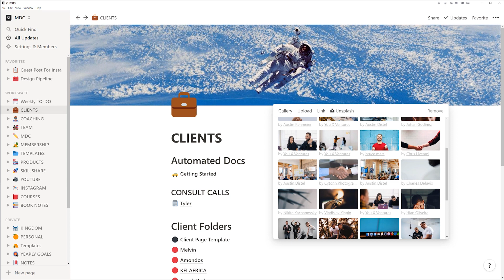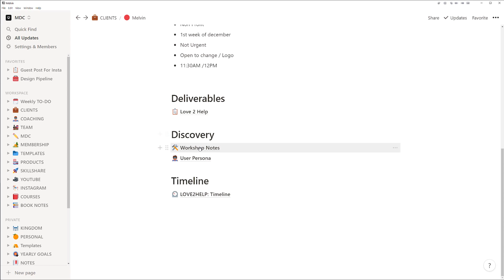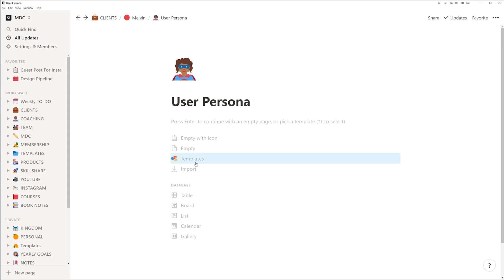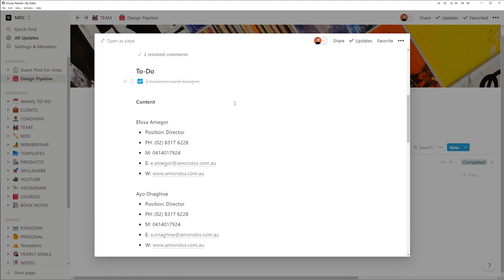How to use NOTION for Client Project Management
I show you how to use notion when I work with clients and manage projects. Notion is a great tool to onboard as well as guide the project direction.